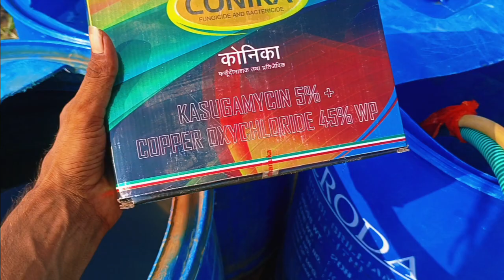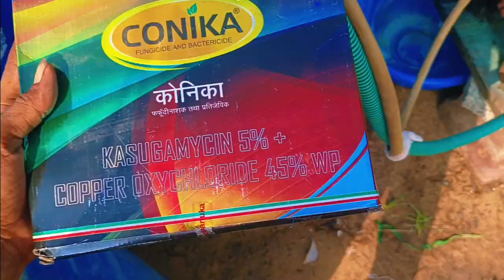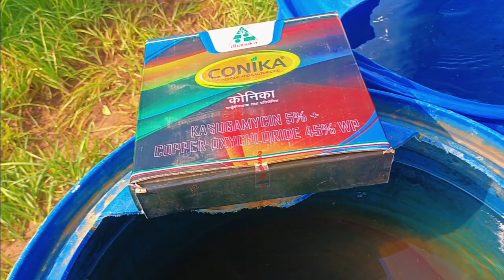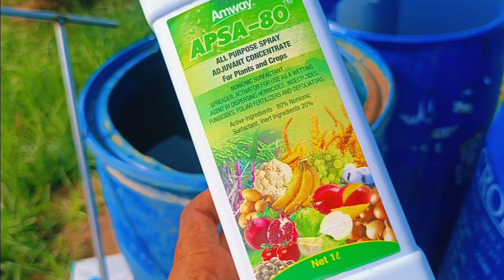Conika Fungicide dhanuka | apsa 80 | kasugamycin 5 + copper Oxychloride 45 WP